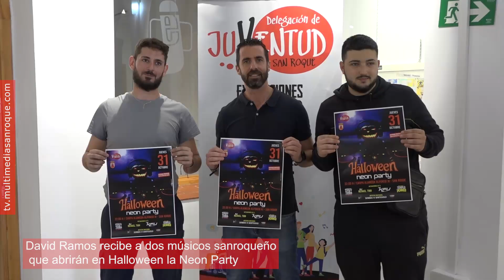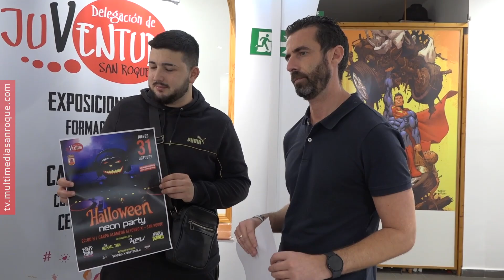NOTICIA REUNIÓN CON MÚSICOS NEON PARTY 24 OCTUBRE 2024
Los músicos sanroqueños WhiteGold y Sendro serán los encargados de abrir, el próximo 31 de octubre, la Neon Party que se celebrará en la Alameda Alfonso XI con motivo de la noche de Halloween. Ambos se dedican a la música urbana contemporánea, y han mantenido un encuentro con el teniente de alcalde de Juventud, David Ramos.